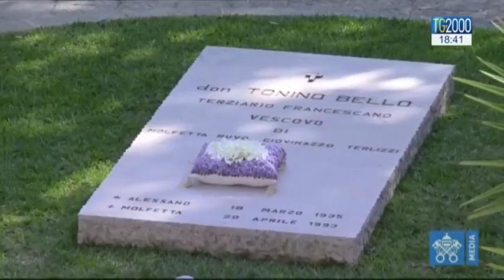Papa Francesco ad Alessano, in preghiera sulla tomba di don Tonino Bello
Papa Francesco stamattina, nel suo pellegrinaggio sui luoghi di don Tonino Bello, si è fermato a pregare sulla tomba del vescovo pugliese prima del discorso alla comunità di Alessano. Servizio di Paolo Fucili